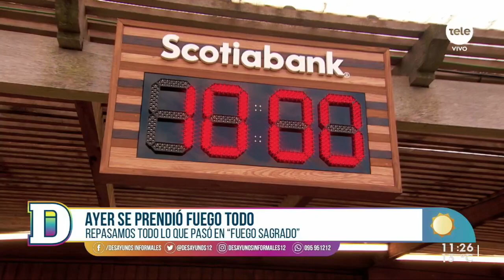Pablo Gayoso: el segundo eliminado de Fuego Sagrado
En el móvil de Cami conversamos con Pablo, quien nos conto sobre su experiencia en el programa, su personalidad y qué cosa hubiera cambiado al verse a través de la pantalla.